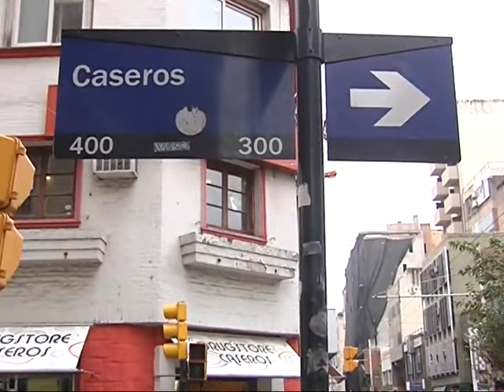Inspector denunció ser atropellado pero video desmiente su versión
El subsecretario de Tránsito considera que las imágenes que muestra al inspector simular que fue atropellado, no es suficiente.